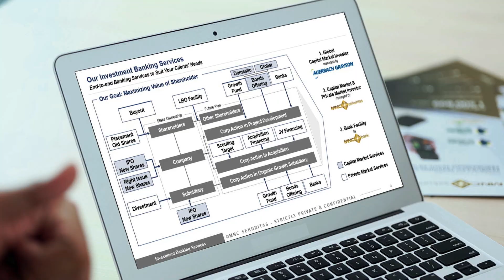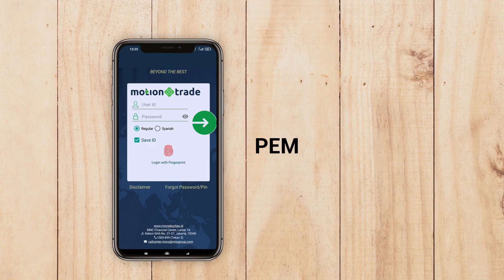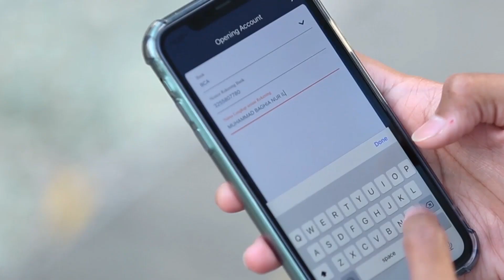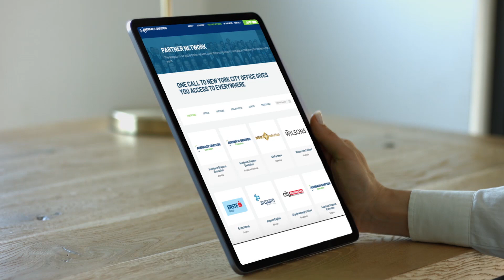MNC Sekuritas | Invest with the Best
MNC Sekuritas merupakan perusahaan efek yang didirikan pada tahun 1989 dan berada di bawah naungan PT MNC Kapital Indonesia Tbk dan kini telah berkembang menjadi perusahaan efek lokal yang berkomitmen menjawab kebutuhan masyarakat Indonesia.

MNC Sekuritas menyediakan layanan dan jasa Sekuritas yang lengkap melalui lini bisnis Equity sebagai perantara pedagang efek untuk nasabah ritel dan institusi, Fixed Income yang berperan aktif dalam transaksi obligasi, Investment Banking yang menyediakan jasa penjaminan emisi efek dan penasihat keuangan, dan Riset yang memberikan informasi terkini secara rutin kepada nasabah untuk investasi yang optimal.

MotionTrade adalah aplikasi online trading saham yang dikembangkan oleh MNC Sekuritas untuk menjadikan investasi saham dan reksa dana semakin mudah dan terjangkau oleh masyarakat Indonesia. Dengan kemudahan pembukaan rekening secara online, kegiatan edukasi virtual, kami berharap MotionTrade dapat menjadi kunci pertumbuhan investor pasar modal di Tanah Air.